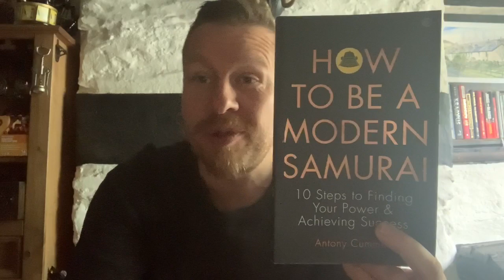Samurai Martial Arts